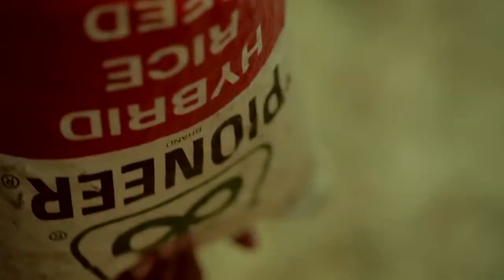Rice Farming Education and Technology